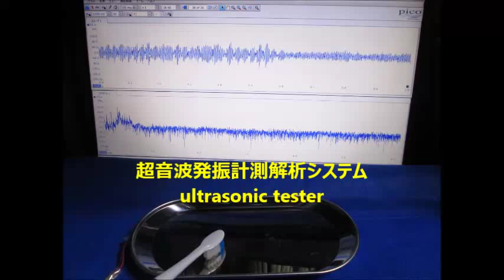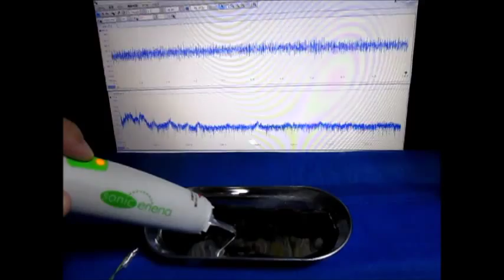超音波実験 Ultrasonic experiment